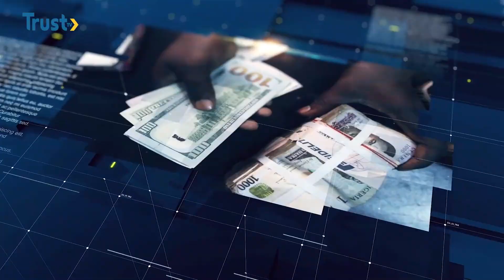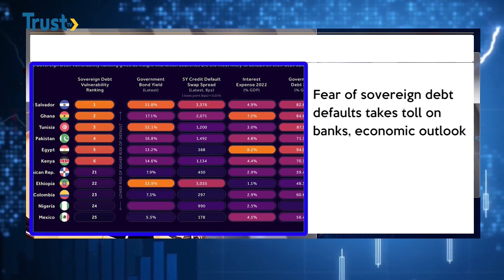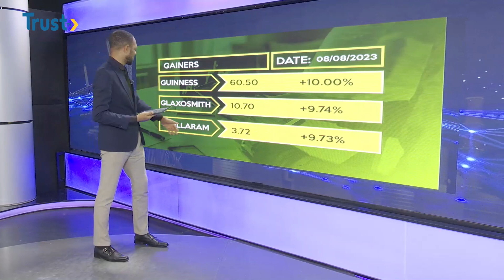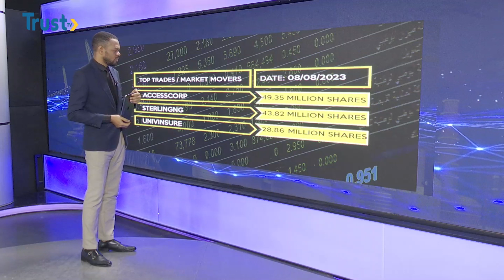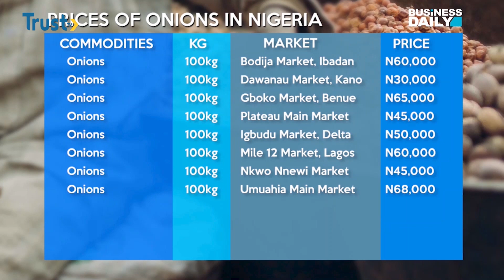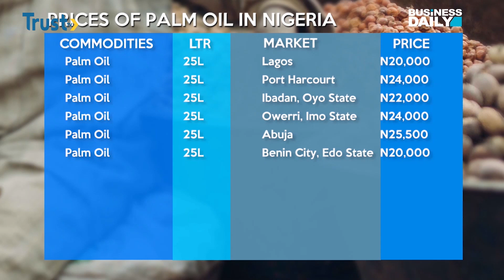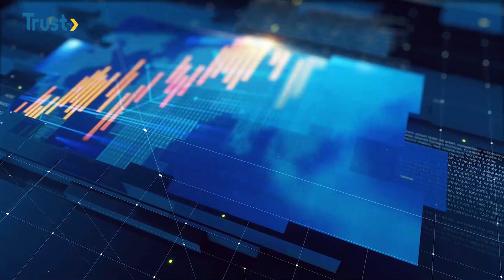BUSINESS DAILY: NIGER COUP; Airspace Closure & Economic Implications For Nigeria, Others | TRUST TV